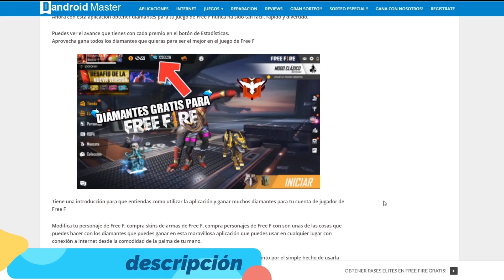AUTO VOLADOR GOLEMCITO GAMES FT ARTUROR15 ... FREE FIRE RANDOM | LUIS ORMEÑO